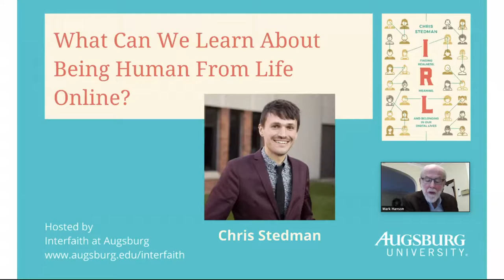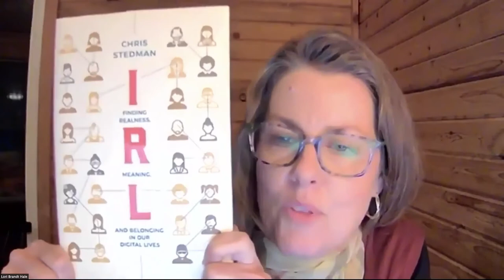Chris Stedman: What Can We Learn About Being Human from Life Online? November 10, 2020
A public lecture by Chris Stedman, author of "IRL: Finding Realness, Meaning, and Belonging in our Digital Lives," with Q & A, hosted by Augsburg University Interfaith Institute. Professor Lori Brandt Hale moderates the Q & A.